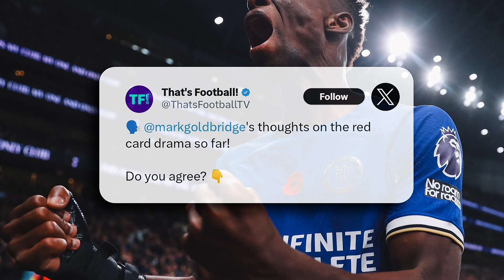Fans BEST Reactions to Nicolas Jackson CRAZY Hattrick vs Tottenham🔥 | Vs Chelsea Tottenham 1-4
Fans BEST Reactions to Nicolas Jackson CRAZY Hattrick vs Tottenham🔥 |  Vs Chelsea Tottenham 1-4 Highlights